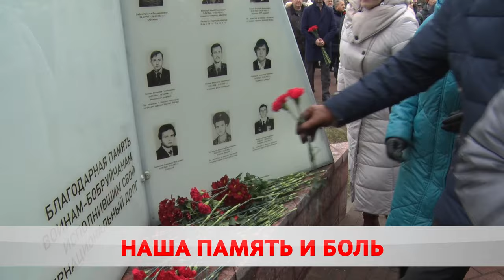Надо знать и помнить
В Бобруйске прошел митинг, посвященный 35-летию вывода советских войск из Афганистана.